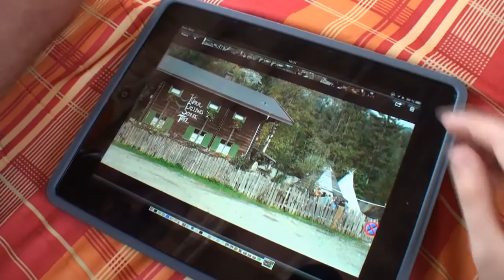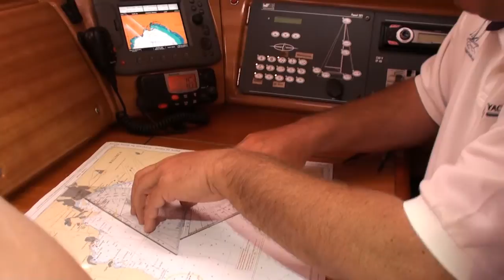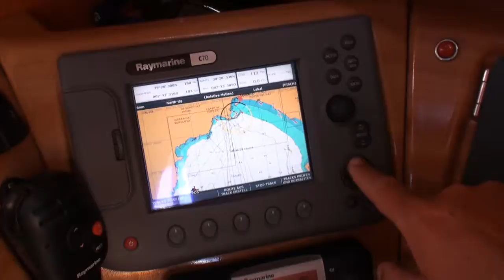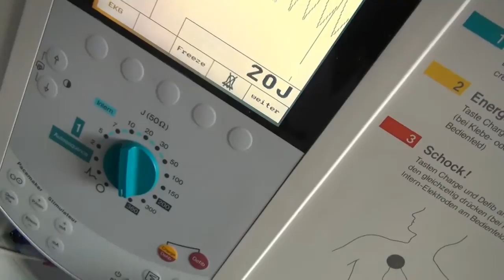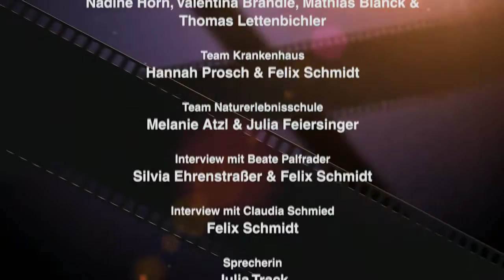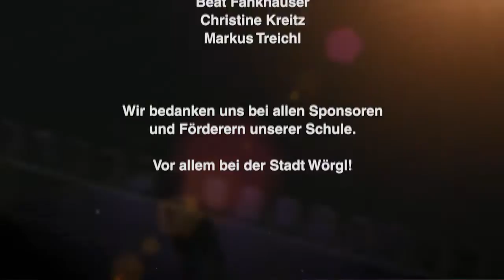Erfolgsgeschichten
"Wir hatten die Idee, einen öffentlichen Aufruf zu starten, was aus Absolventen der Hauptschule in den vergangenen 30 Jahren geworden ist", schildert Nadine Horn von der Film-AG den Projektbeginn. Aus den unzähligen Einsendungen wählte das Projekt-Team schließlich drei Lebensgeschichten aus: Christine Kreitz, Krankenschwester in der Internen Intensiv-Station des Bezirkskrankenhauses Kufstein, Markus Treichl, Begründer der Naturerlebnisschule Brandenberg und Beat Fankhauser, der in Mallorca Segelturns organisiert. Alle Drei fanden ihren Traumjob erst im zweiten Anlauf, nahmen dafür weitere Ausbildungen und Studien in Angriff und machen Mut, der inneren Stimme zu folgen.
"Bei der Auswahl der Porträts spielte die Dramaturgie eine große Rolle", erklärt Doris Hackl und betont, dass beim Filmprojekt Teamarbeit ganz groß geschrieben wurde: "Die SchülerInnen übernahmen selbst sehr viele Aufgaben - vom gemeinsamen Drehbuch schreiben bis hin zu Moderation, Kamera, Schnitt und Sponsorensuche, etwa für die Reise nach Mallorca." Dabei entdeckten sie auch, welche Talente in ihnen schlummern, zeigten großen Einsatz und legten Organisationsgeschick an den Tag - und das alles in der Freizeit, die dafür auch gern in der Schule verbracht wurde. "Wir haben rund 18 Stunden Filmmaterial zusammenbekommen und durften dann das BU-Kammerl als Schneideraum verwenden. Beim Schneiden waren wir zu dritt", schildert Thomas Lettenbichler, der noch immer vor Begeisterung sprüht und beantwortet die Frage, wann denn der Film fertig wurde, schon wie ein Profi: "Heute, zwei Stunden vor der Premiere - ist sich aber alles ausgegangen."
Text: Veronika Spielbichler